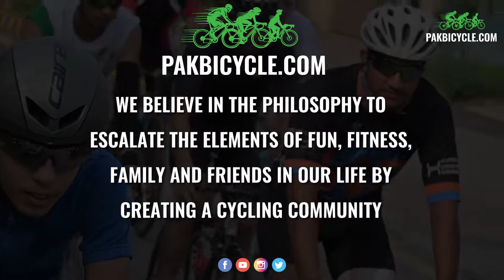Cycling Event on Defence Day 2020 | Lahore| Pakbicycle.com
Let’s all come together and join our cycling community. For us, cycling is not just a sport, it is a Fun ride to get Fit with your Friends and Family

Event: Cycling Rally
Venue: Lahore
Time: 06:00 AM
Organizer: Pakbicycle.com
For exclusive updates on Cycling events connect –